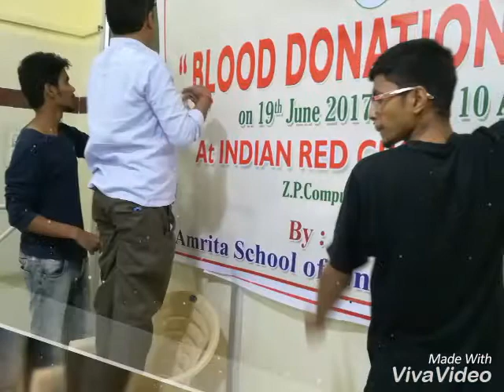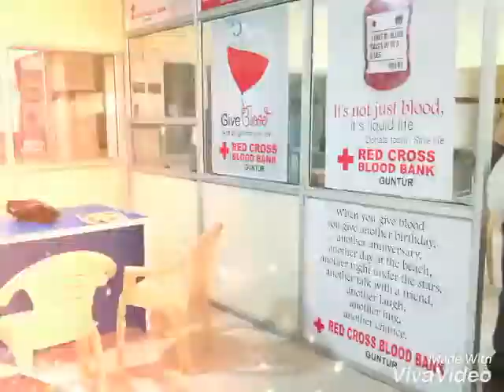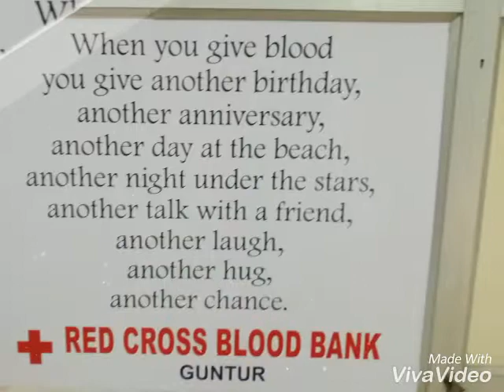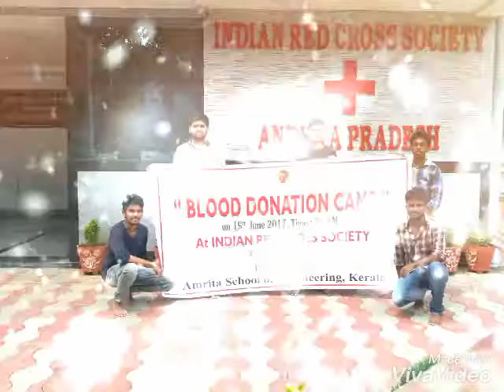Blood Donation Camp (SSR17-090)